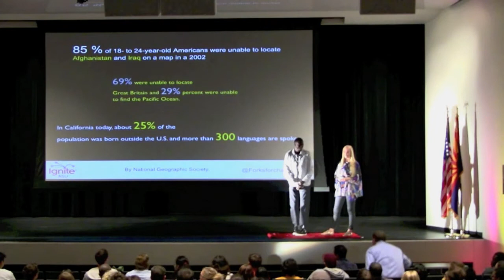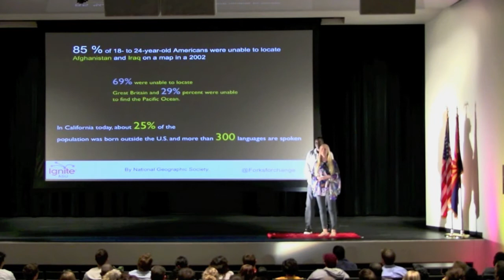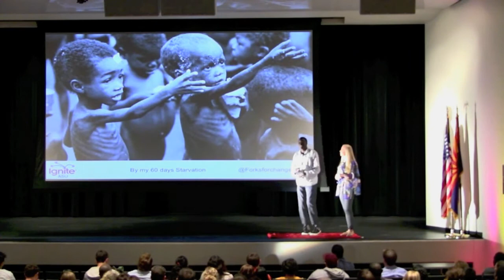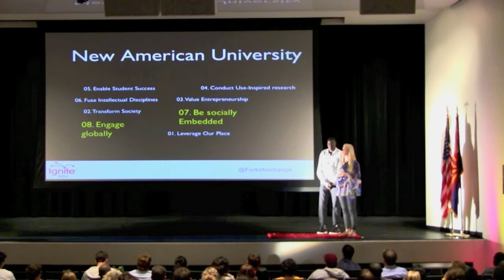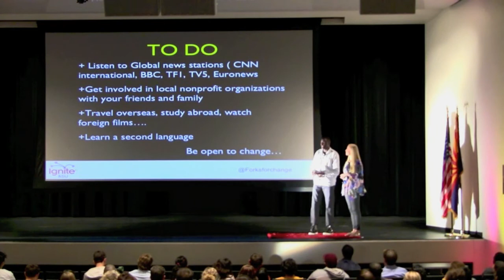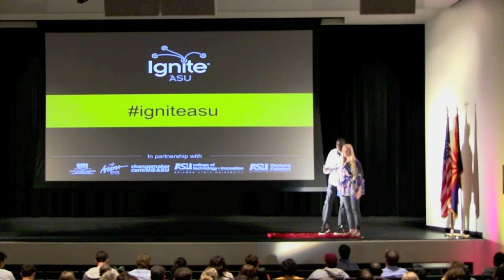Mohamed Camara & Marie Simonsen/ Empower Locally, Change Globally/ Ignite @ ASU #4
About Mohamed and Marie:
"My name is Mohamed Camara, I was born in France and moved to the United States in 2003. My dad used to work for the United Nation, which is why I spent most of my  childhood traveling.  After  high school I attended Oregon State University for two years, then  moved to Arizona to attend ASU. I am currently pursuing a bachelor in psychology and pre-med.  I hope to one day create my own organization."

"My name is Marie Simonsen, I moved to the United States in 2009. I am an International  student from Norway currently studying Psychology and Business at ASU.  I have had the experience of growing up in Europe and then living a few months in Indonesia.In the future I would like to be able  to make an positive difference in people's lives."